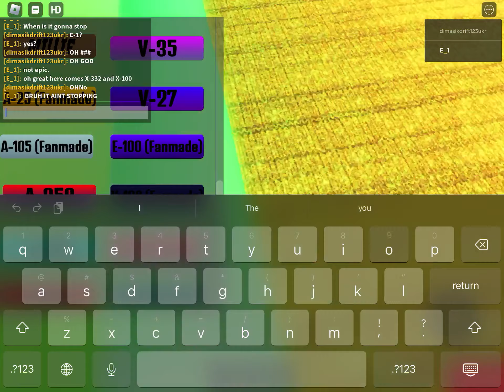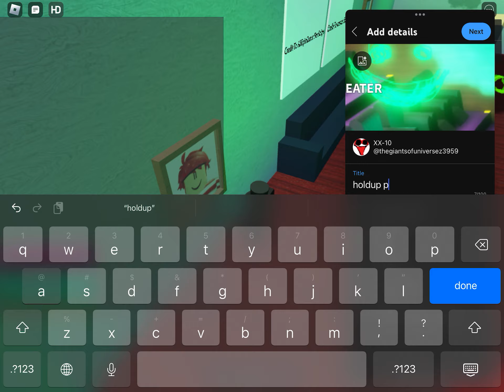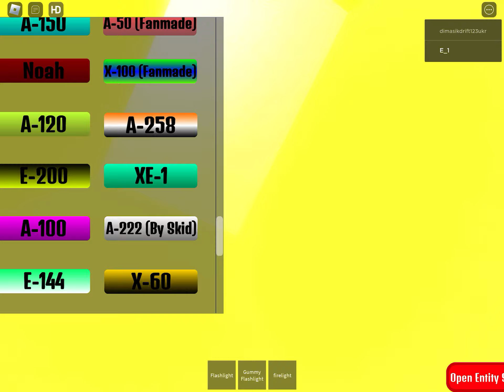holdup part 118